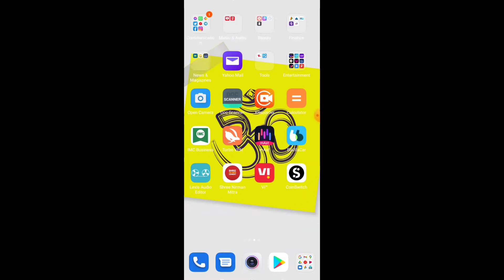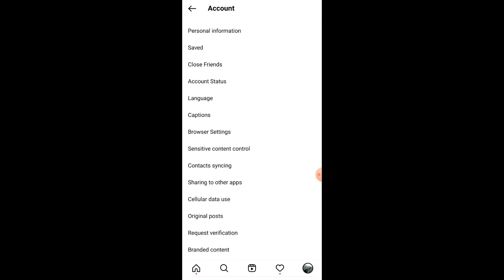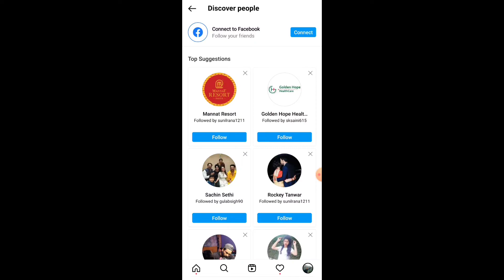How to Find Phone Contacts on Instagram | how to search my contacts on instagram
1. how to search my contacts on Instagram
2. How to Find Phone Contacts on Instagram
3. how to people from phone contacts Instagram